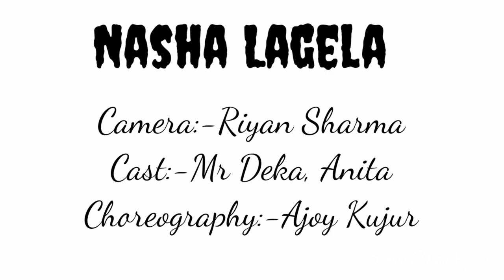Nasha Lagela // Romantic Nagpuri Video Song// Suman Dutta.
Suman Dutta Official.

Lyrics/Tune :- Suman Dutta
Mix/Master :- Suman Dutta

Cast:-Mr Deka, Anita
Camera:-Riyan Sarmah
Choreography:-Ajoy Kujur
Editing:-Suman Dutta

Kartik Tanti,

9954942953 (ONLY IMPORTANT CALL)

» Gmail.

Mur Notun Channel Tut Swagotom ...

Mur Notun Notun Ganor Update Pabor Babe...

Copying re-uploading any part of this video or audio in any other channels, without permission is strictly prohibited .

SUMAN DUTTA , all copyrights reserved.